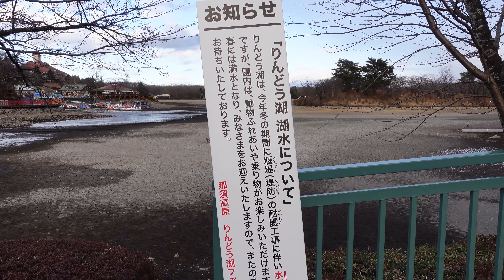【栃木県】那須高原りんどう湖ファミリー牧場【part1】